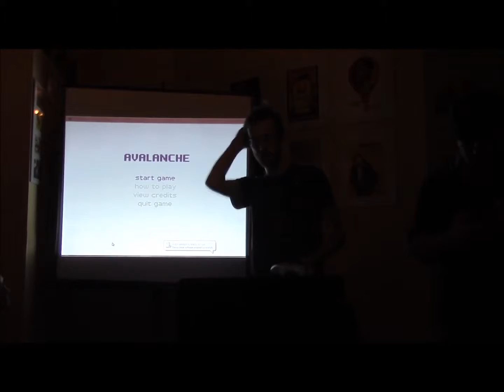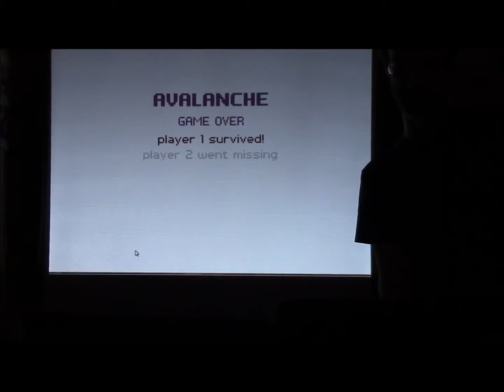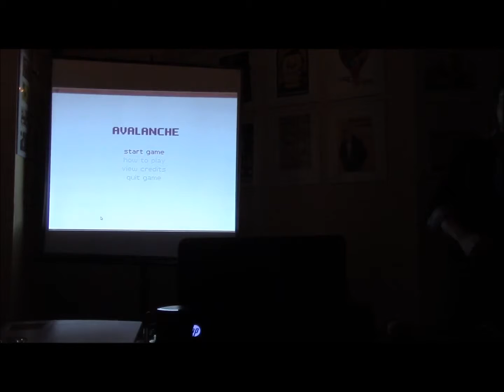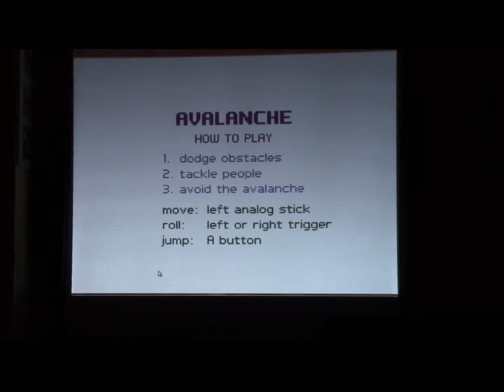JPP @ Dirty Rectangles - April S&T - Avalanche (041614)